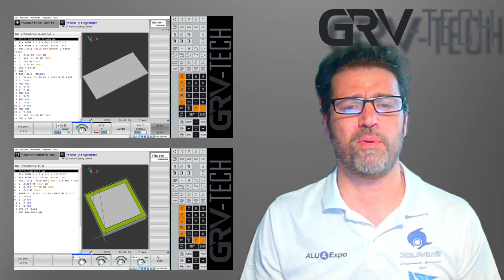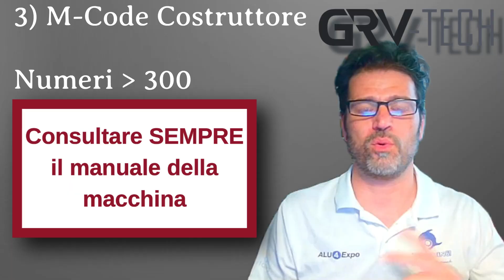HEIDENHAIN (ma forse non solo...) FUNZIONI MISCELLANEE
Alcuni video sull'argomento M-Code li trovate qui:
poi ne esiste anche un'altro ma dovete sbattervi per trovarlo😁😁😁